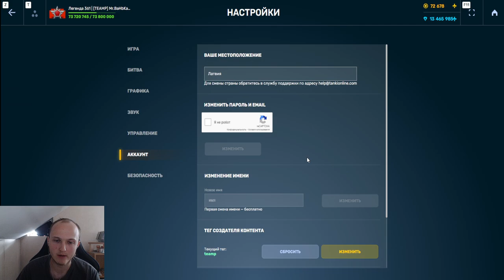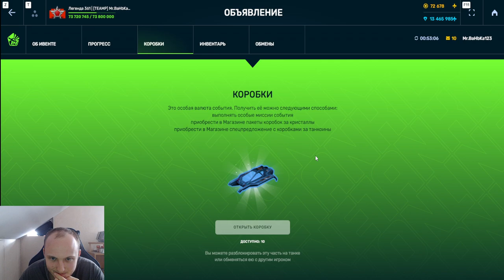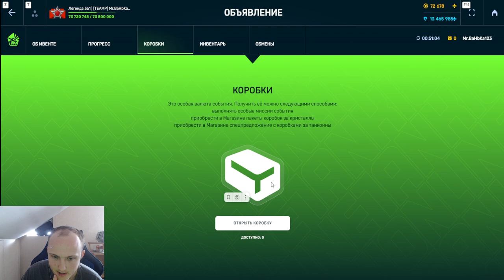CУПЕРЖЁСТКО! КУПИЛ 25 КОРОБОК, СОБРАЛ ТАНК и ПОЛУЧИЛ ЛУЧШИЙ ПРИЗ В ТАНКАХ ОНЛАЙН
Условия розыгрыша:
1. В настройках игры устанавливаете тег создателя контента "teamp"
2.Оформляете покупку в магазине игры с 28 мая.
3.Заполняете форму регистрации в розыгрыше ( чеки принимаются исключительно с 28 мая )